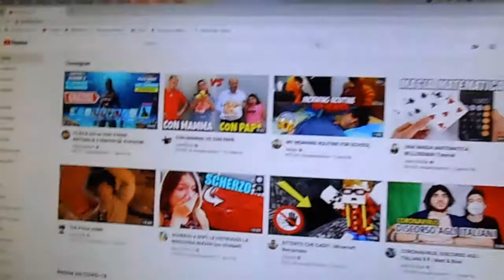COSA FACCIO 24H QUARANTENA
LASCIA UN BEL LIKE

BUONISSIMA  VISIONE